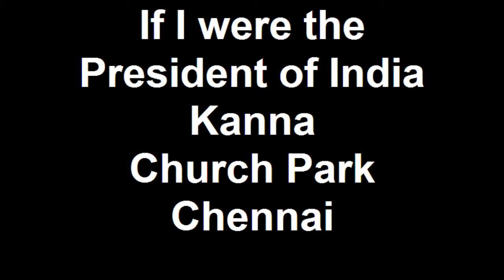If I were the President of India Kanna Church Park Chennai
Delivered by Kanna on the Children's day